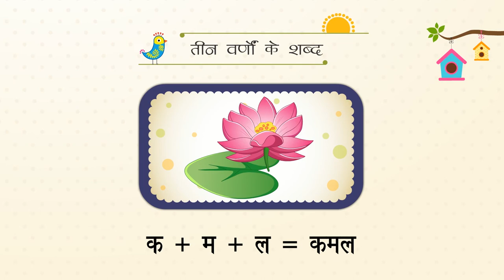दो वर्णो के शब्द, तीन वर्णो के शब्द, चार वर्णो के शब्द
TOPIC  : HINDI GRAMMER
CLASS : 1
 BY        :  DIGI NATURE